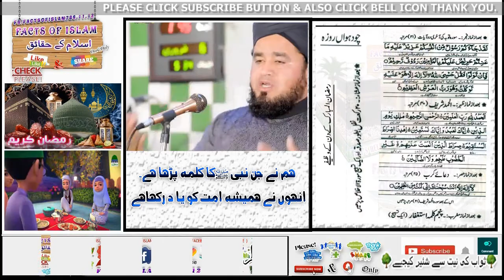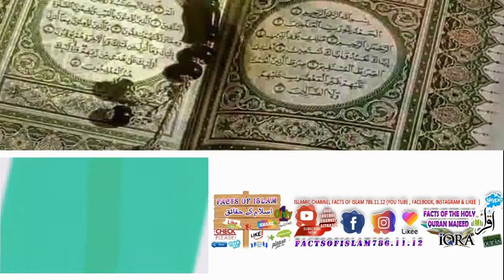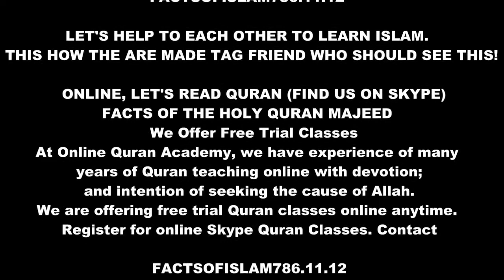14TH RAMDAN KI IBADAT, HUM JIN NABI PAK S.AW.W KA KALMAH PHRA WO KABHI APNI UMAT KO NHI BHULAE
ساری زندگی ناچتے ہیں اور پیسے دیکھ کر دین سکھانے آجاتے ہیں
اب گلوکار ہمیں دین سکھائیں گے

                       سحری کی دعا   وَبِصَوْمِ غَدِنَّوَیْتُ مِنْ شَھَرِرَمَضَانِ
افطار کی دعا     اَللّٰھُمَّ اِنِّی لَکَ صُمْتُ وَبِکَ اٰمَنْتُ وَعَلَیْکَ تَوَکَّلْتُ وَ عَلٰی رِزْقِکَ اَفْطَرْتُ

Sayyiduna Salman Farsi رَضِىَ الـلّٰـهُ تَـعَـالٰی عَـنْهُ has narrated that on the last day of Sha’ban, the Prophet of Rahmah, the Intercessor of the Ummah, the Owner of Jannah صَلَّى اللهُ تَعَالٰى عَلَيْهِ وَاٰلِهٖ وَسَلَّم gave us a sermon: O people! A month of greatness and blessings is approaching you. It is the month in which there is a night that is better than a thousand months. Allah عَزَّوَجَلَّ has made the fasts of this sacred month Fard (compulsory). To offer (Taraweeh Salah) in its nights is Sunnah. If someone performs a good deed in this month, then it will be equivalent to performing a Fard act in any other month and if someone performs a Fard act in this month, then it will be equivalent to performing 70 Fard acts in other days. It is the month of patience and the reward for patience is Heaven. It is the month of relief and goodness, and in this month the believer’s sustenance is increased.

Blessings of Ramadan
The sacred month of Ramadan is arriving soon bringing a huge treasure of blessings and forgiveness. The excellence & virtue of Ramadan can be judged by this fact that as soon as this blessed month of Ramadan begins, with its blessings, the Beloved Rasool

  ONLINE, LET'S READ QURAN (FIND US ON SKYPE)
FACTS OF THE HOLY QURAN MAJEED
At Online Quran Academy, we have experience of many
years of Quran teaching online with devotion;
 and intention of seeking the cause of Allah.
Register for online Skype Quran Classes. Contact

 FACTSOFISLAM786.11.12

SKYPE:-
FACTS OF THE HOLY QURAN MAJEED     (FIND US ON SKYPE)